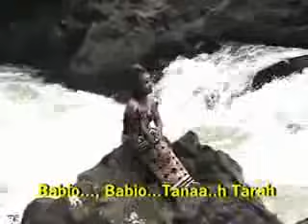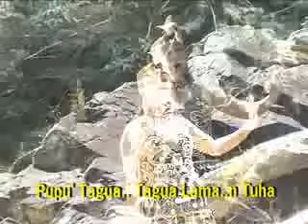lagu dayak krio tagua,from mateus bujal kure village kalimantan barat